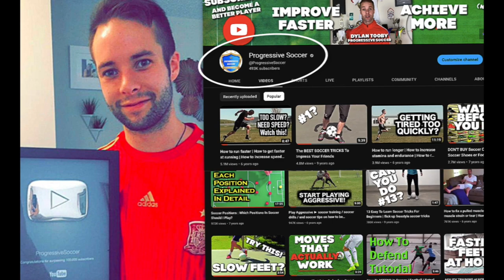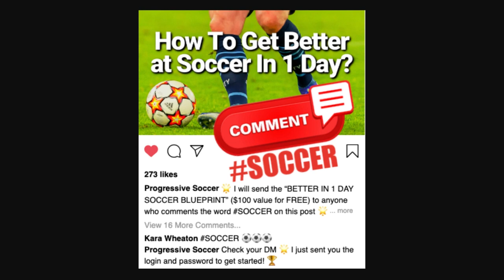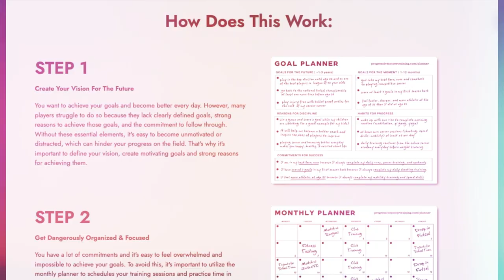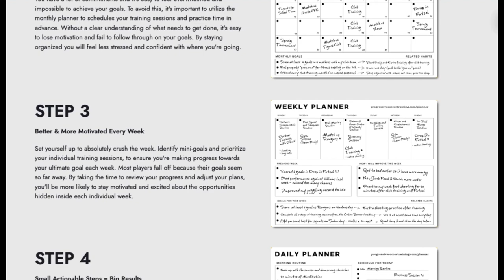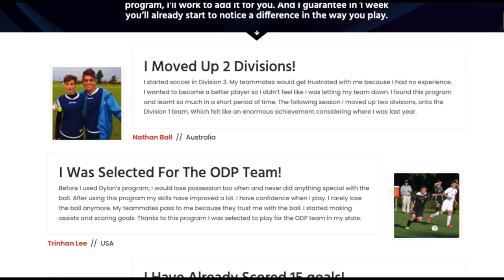The 10 Best Soccer Passing Drills For Kids - U12 / U10 / U8 ⚽️🌟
🏆 Ambitious soccer player? (click here) 👈 Discover helpful soccer passing drills for kids, beginners, and adults.

 Unlock Your Kid's Soccer Potential with Top-Notch Passing Drills! 🌟

Today, I'm super excited to bring you the ultimate guide to elevate your young champs' game with "The 10 Best Soccer Passing Drills for Kids - U12 / U10 / U8"!

⚽ What You'll Discover in This Video:

🔥 1. Soccer Drills to Improve Passing: Dive into a powerhouse of drills specifically designed to sharpen those passing skills. Watch as your young players transform their technique and accuracy on the field.

🔥 2. Soccer Passing Drill Extravaganza: I'm laying out my top passing drills that have proven results. We're not just talking theory; we're getting hands-on with practical, actionable tips.

🔥 3. Youth Soccer Passing Drills: Tailored for the younger generation, these drills strike the perfect balance between fun and skill development. Fuel their passion for the game while nurturing their soccer prowess.

🔥 4. Soccer Drills for Kids: Because starting young is the key to building a solid foundation. These drills cater to U12, U10, and U8 levels, ensuring age-appropriate challenges that foster growth.

How This Video Answers Your Questions:

🤔 Q1: "What soccer drills can truly enhance passing skills?"

Answer: Join me as I unveil a curated collection of drills that go beyond the basics, pushing your young players to excel in passing.

🤔 Q2: "Are these drills suitable for youth players?"

Answer: Absolutely! I've crafted these drills with the specific needs and energy of youth players in mind. It's all about making learning enjoyable and effective.

🤔 Q3: "How do I keep my kids engaged in skill development?"

Answer: The key is mixing the right amount of challenge with excitement. These drills strike that perfect balance, ensuring your young athletes stay hooked on the beautiful game.

 Don't Wait - Empower Your Young Stars Today!

Ready to witness a soccer revolution in your kid's game? Hit play now and let's kick-start this transformative journey together. Remember, the road to greatness begins with a single pass!

👟 Time to Shine. Time for soccer passing drills. Let's Go! 👟

- Coach Dylan